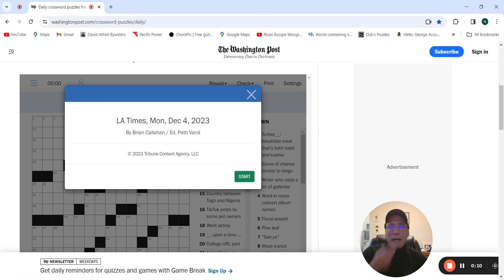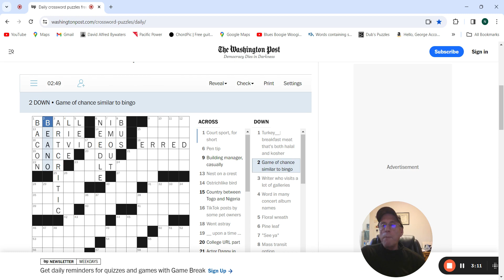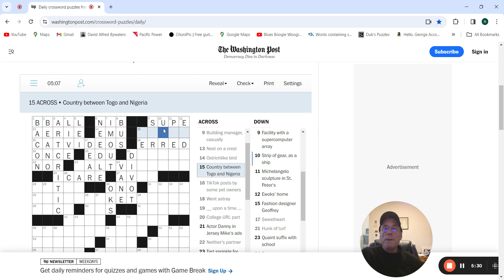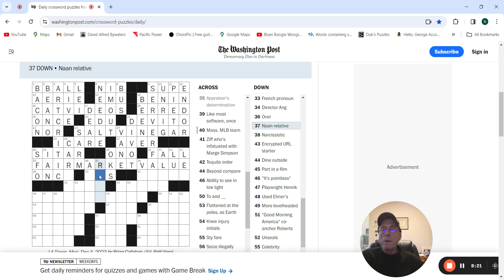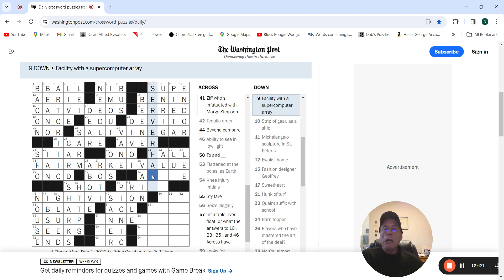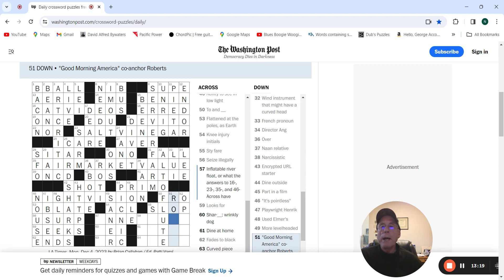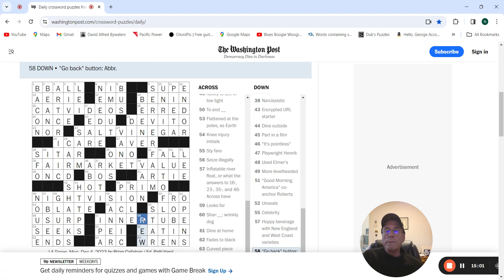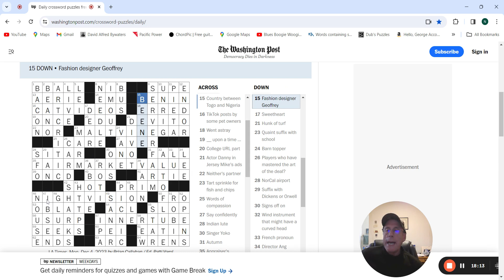Daily crossword puzzles free from The Washington Post The Washington Post 4 December 2023